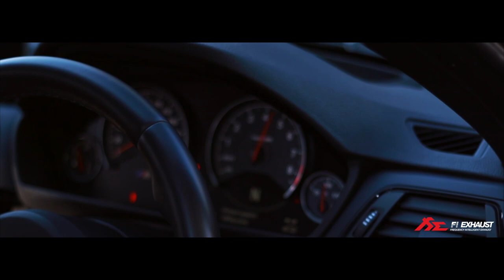BMW F82 M4 x Fi-exhaust x Racing Hart Concepts - Absolutely Sound !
BMW F82 M4 x Fi-exhaust x Racing Hart Concepts

Exhaust come withsystem as standard including our intelligent ECU system which control valve by engine RPM or remote control.

Video Fitted with FI Complete Exhaust System includes:
Catless DownPipe.